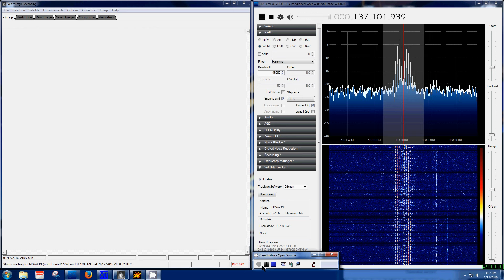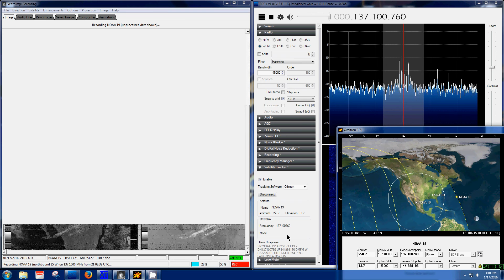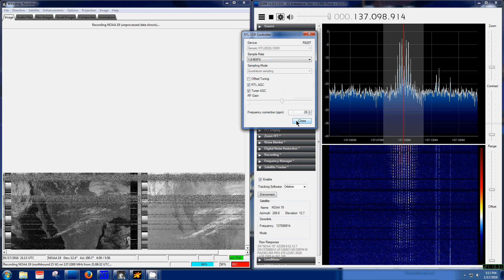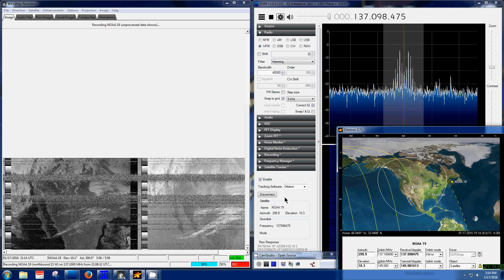NOAA 19 APT WX Satillite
This is my first test using a LNA4ALL on a low pass, 17deg to the west. Was not that impressed with it. I thought it would cut out some of the white noise, it didn't do as good as would have hoped. I am however using a 2m/70cm omni antenna at 65ft. It is also the tallest thing within a few hundred feet. So the antenna is not tuned for 137Mhz, so that would have some affect on the performance. But I have received some very nice images using this antenna so it cant be all the antennas fault.